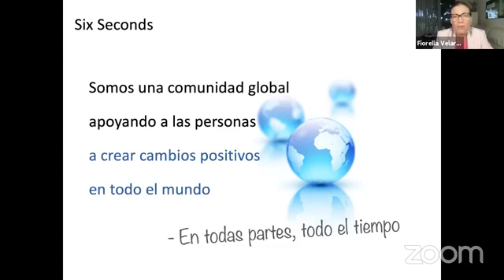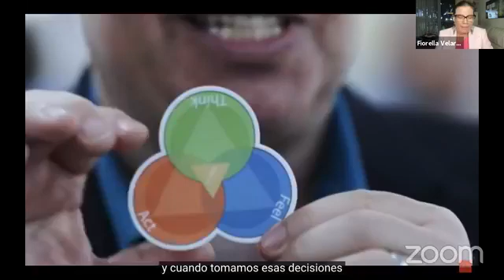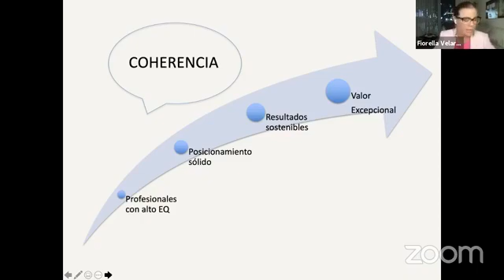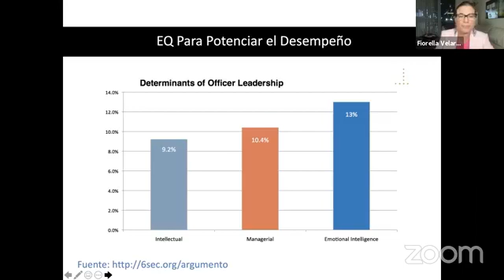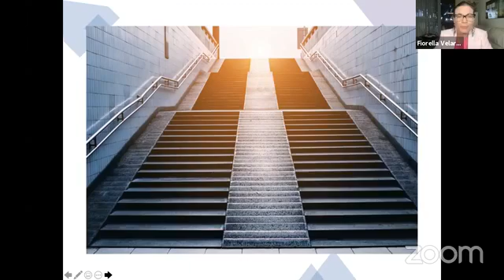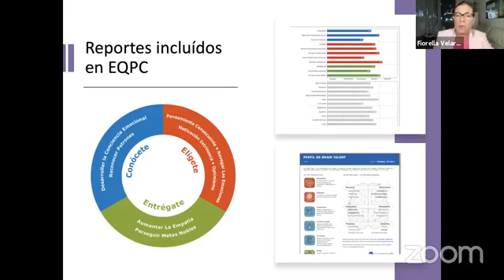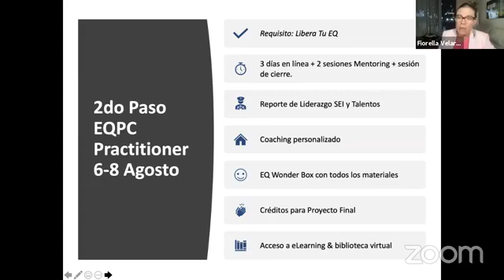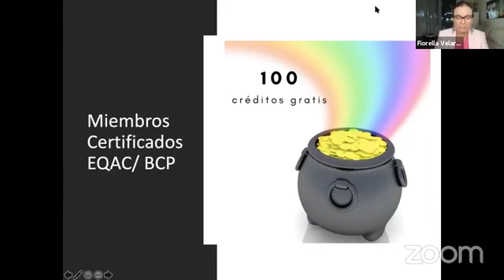Todo Acerca de la Certificación Practitioner que inicia este agosto - - Six Seconds